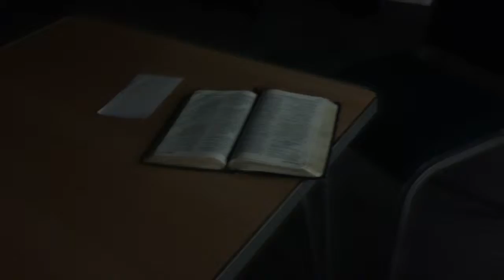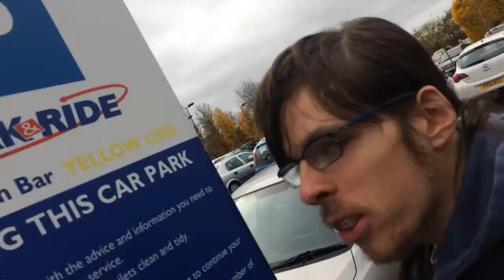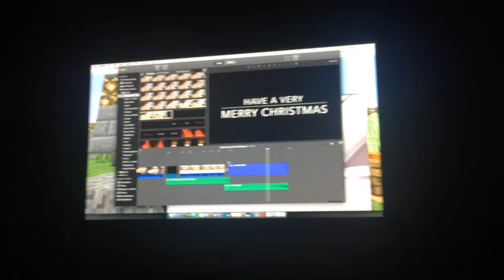Catching up with Christmas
This isn't the final edit. You'll never see the final edit though because it corrupted. Ah well, THE SHOW MUST GO ON!